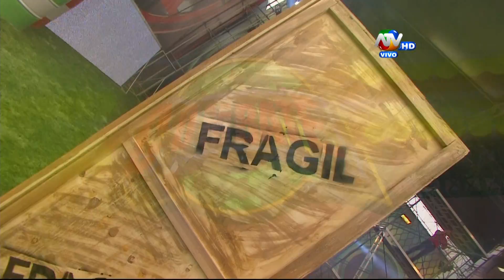Combate 21-01-2015 (Parte 1 de 4)